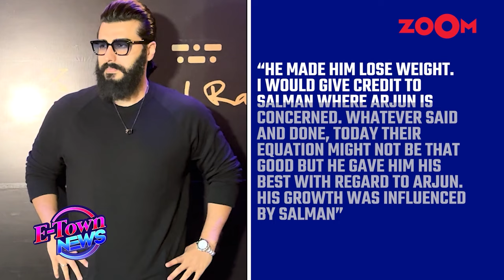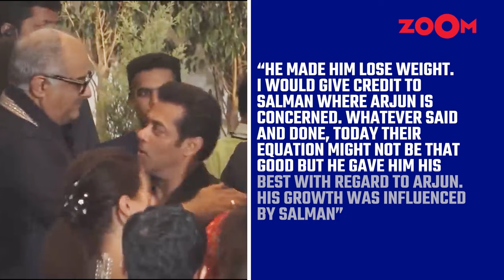Boney Kapoor breaks SILENCE on Arjun Kapoor and Salman Khan's fight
In a special interview, Boney Kapoor talked about Arjun Kapoor and Salman Khan's disagreement, and whether it affected his relationship with Salman. He also became emotional when discussing Sridevi's passing. Watch the video for more details.